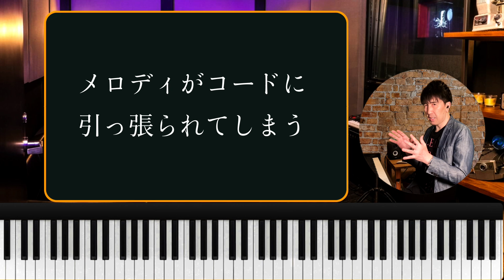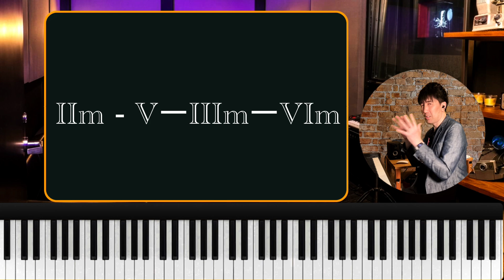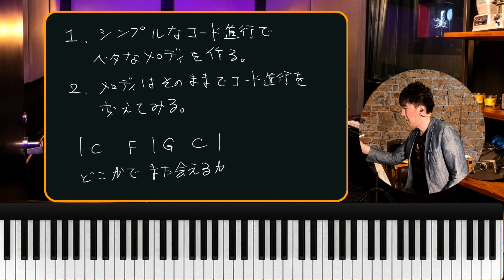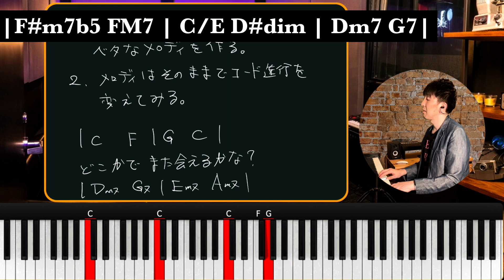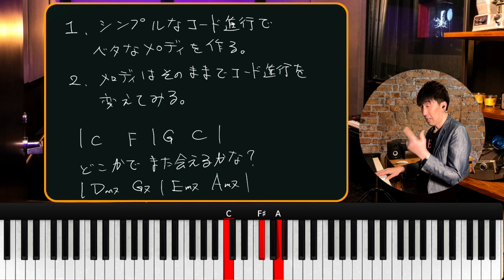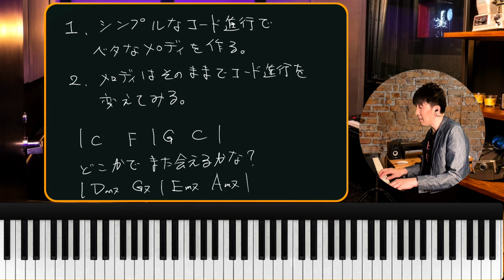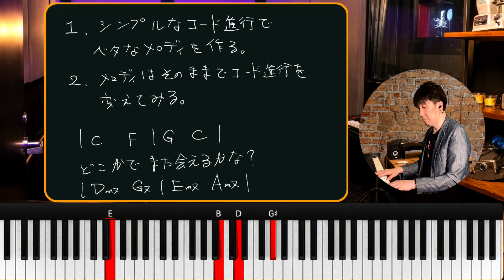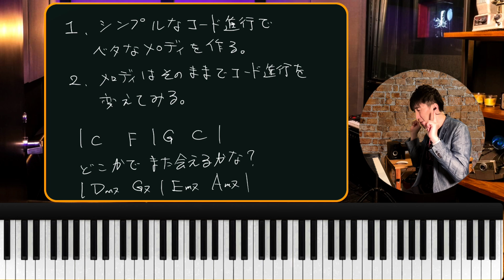曲作りに悩んでいる方へ! 解決策はここにあり！作曲レッスン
メロディにコード付けする方法を紹介します。
コードを付ける為に、覚えて欲しい事は２つです。
Keyとダイアトニックコードです。
これらを理解して使えるようになると、コード付け出来るようになっていきます。

目次
00:00 オープニング
00:14 作曲の良くある事例説明
01:49 Ⅱm－ⅤーⅢmーⅥmで作った場合
02:32 処方箋の概要説明
02:51 実際の流れ
04:52 コード進行を変えてみるⅡm－ⅤーⅢmーⅥm
05:44 Just the two of ud進行に変えてみる
06:15 |F#m7b5 FM7 | C/E D#dim |
06:54 |Am Am/G# | Am/G Am/F# |クリシェ
07:24 コード進行だけ変えた結果について
08:30 どうして良くなるのか？
11:18 コードにつられてしまう方へ
12:44 コード進行に全く別の曲のメロディを合わせてみる